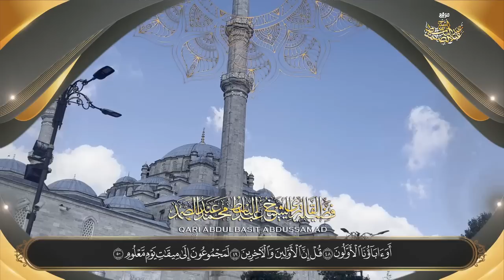تلاوة خاشعة لسورة الواقعة بصوت الشيخ عبدالباسط عبدالصمد رحمه الله | مسجد السيدة زينب 1979م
إشترك في القناة الرسمية لفضيلة القارئ الشيخ | عبدالباسط عبدالصمد 👇
الشيخ عبدالباسط عبدالصمد رحمه الله
تلاوة خاشعة لما تيسر من سورة الواقعة 10-50
The Holy Quran - Sheikh Qari Abdelbasit Abdessamad
Part Of Surat Al Waqi'ah
سجلت بمسجد السيدة زينب عام 1979م
في ذكرى الشيخ الشعشاعي
Mosque Sayidah Zaynab 1979
Dikra Sheikh Sha'sha'e
سماعًا طيبًا وخشوعًا دائمًا أيها الإخوة المباركون .